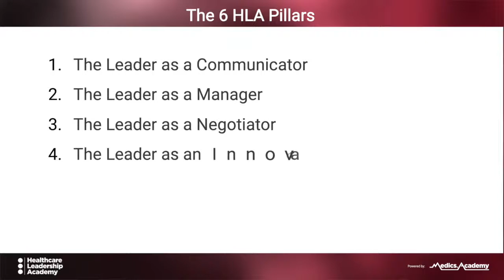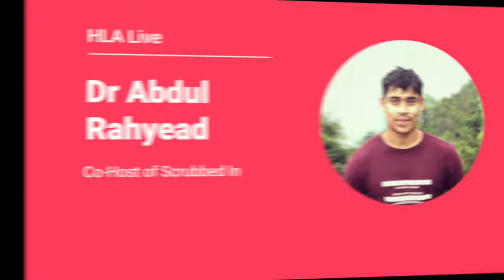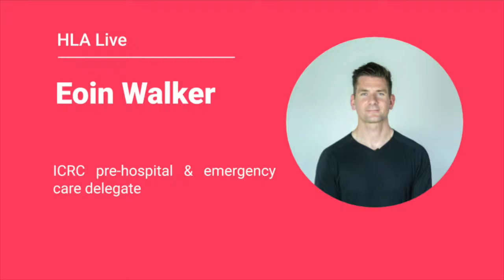HLA Live E11 - I want to be a podcaster